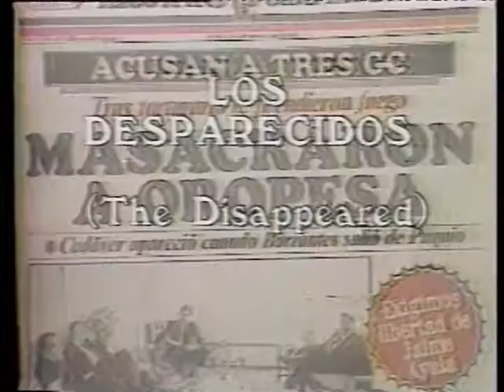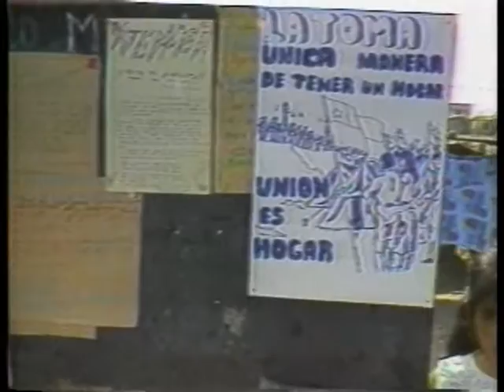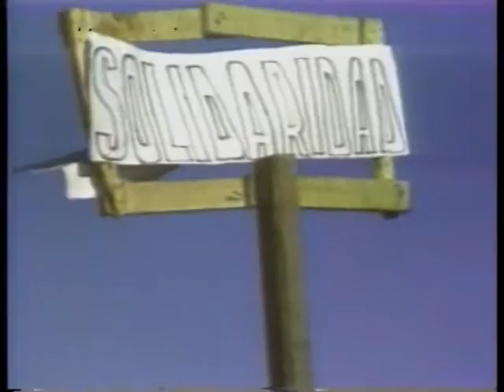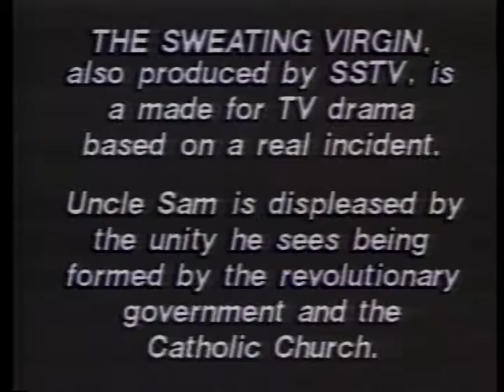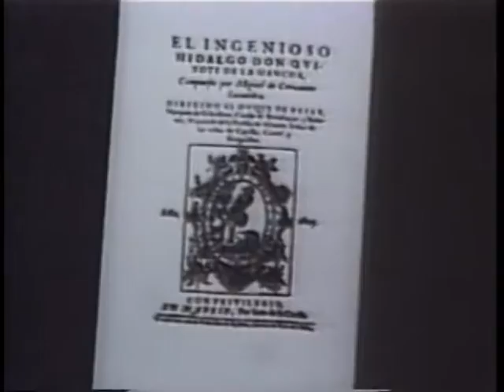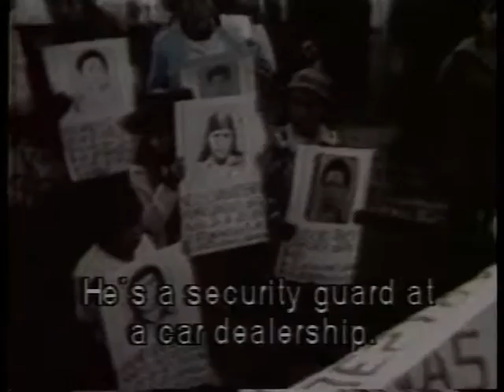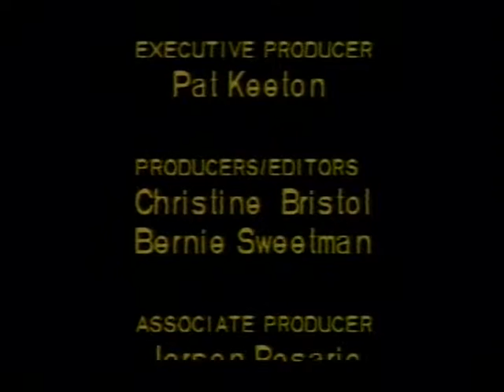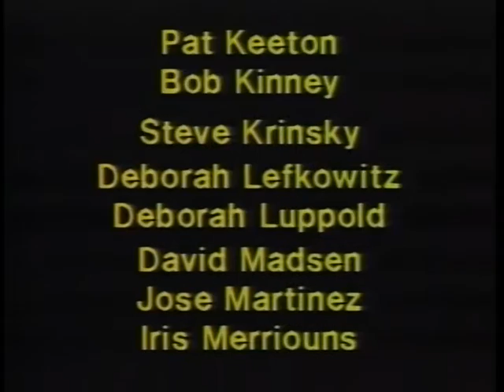Sopa de Videos: Selections From The L.A.V.A Project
Deep Dish Cooks up a Second Series 1988

LAVA is a unique project involving student edited tapes produced in Latin America. The tapes explore interconnections between history, politics, and culture of North, South and Central America.

Run Time 58:00